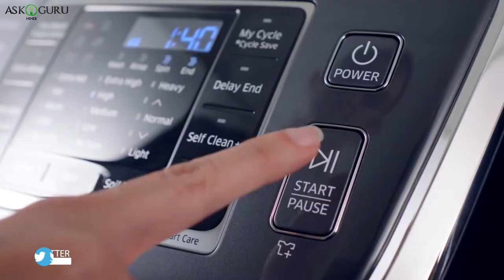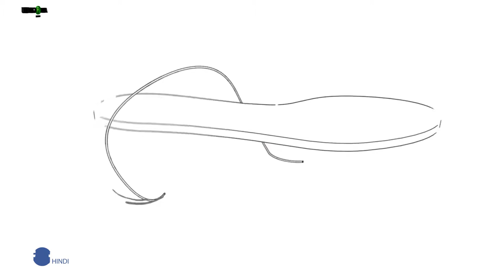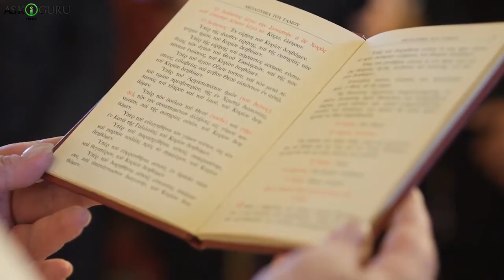अद्भुत और दिलचस्प आविष्कार 2019 | COOL & AMAZING INVENTIONS 2019.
अद्भुत और दिलचस्प आविष्कार 2019 | COOL & AMAZING INVENTIONS 2019 - ASKIGURU HINDI.

आज तकनीक बहुत तेज गति से बदल रही है और इसके साथ हमारा जीवन आसान और सरल हो रहा है। बाजार में बहुत से नए आविष्कार और नए उत्पाद पेश किए गए हैं जिनकी उपयोगिता बहुत अधिक है। इस वीडियो में आप ऐसे अद्भुत और दिलचस्प नए उत्पादों और आविष्कारों के बारे में जानेंगे।
Today, technology is changing at a very fast pace and with this our life is getting easier and simple. There are a lot of new inventions made and new products introduced in the market that have high utility. In this video, you will know about such amazing and interesting new products and inventions.

5 नए आविष्कार 2019, नए आविष्कार 2019, अद्भुत आविष्कार, नए गैजेट, अद्भुत आविष्कार 2019, घर के अद्भुत आविष्कार, नई तकनीक, स्मार्ट होम, ब्लूमिंग लालटेन, बुकमार्क लॅंप